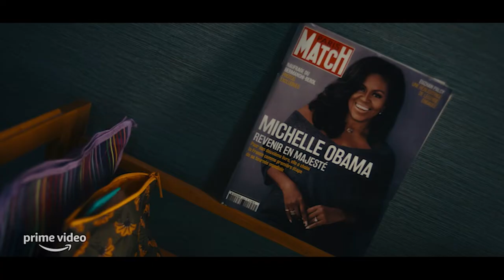TAFFF TALK with director Maïmouna Doucouré for "Hawa"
The American French Film Festival presents TAFFF TALK with :
Maïmouna Doucouré, director of the movie "Hawa".

Producer : Olivier Gauriat
Co-Producer : Virginie Drouot
Production Coordinator : Adélaïde Rocherolle
Interview : Adélaïde Rocherolle
Director of Photography : Emmanuel Bastien
Editor : Adélaïde Rocherolle
Graphic Designer : Vincent Gauriat
Production Company : Barnstormer Productions
Subtitles : Titrafilm